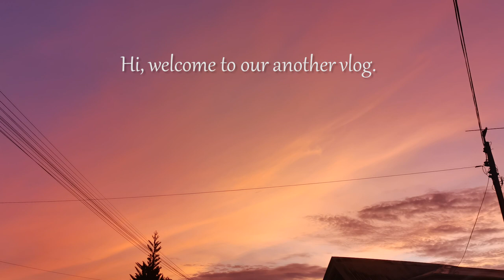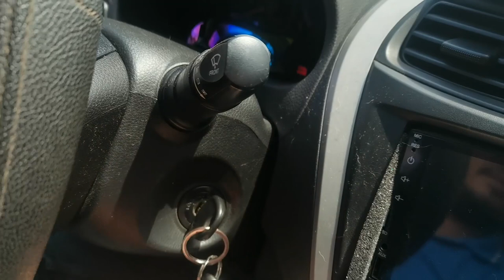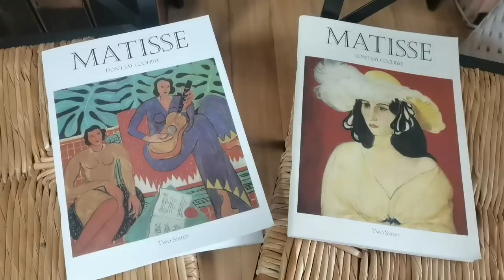BJP Vlog Potograpiya_ BTS of Cottage Fairy Studio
Watch how I got the shots in my Behind the Scene video. : )